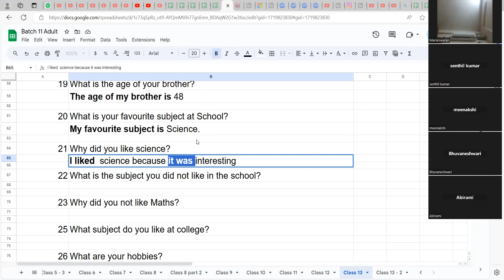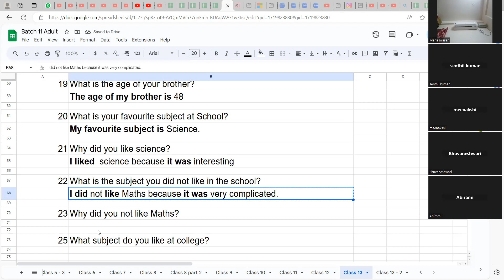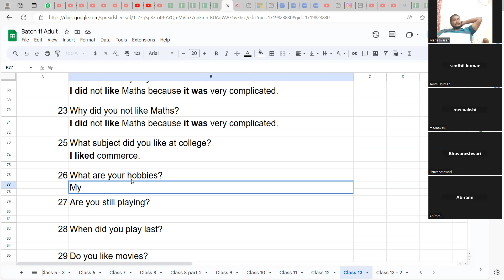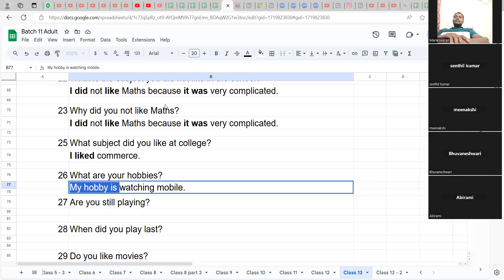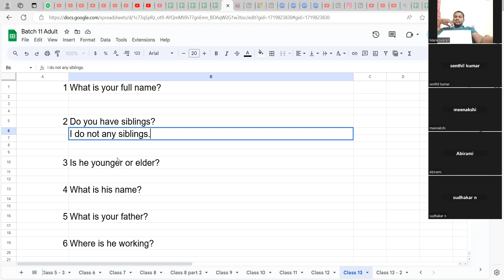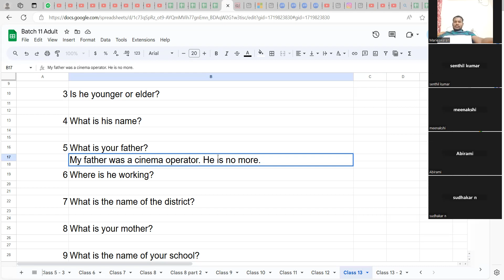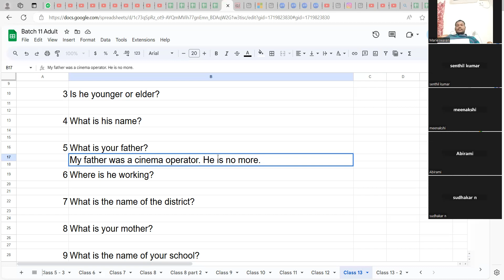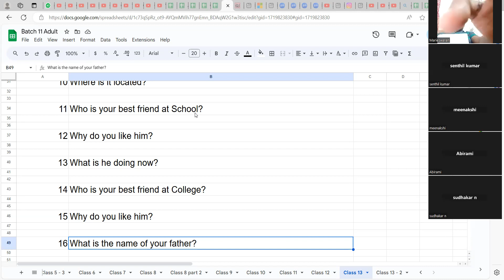Tell us about yourself: Interview questions & answers: English Language Learning - B11 C13 - part 3